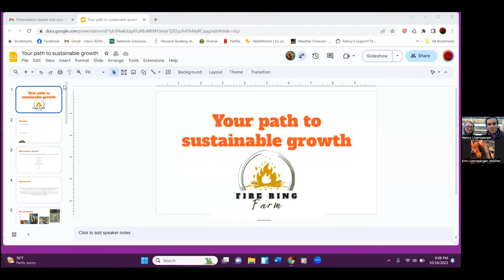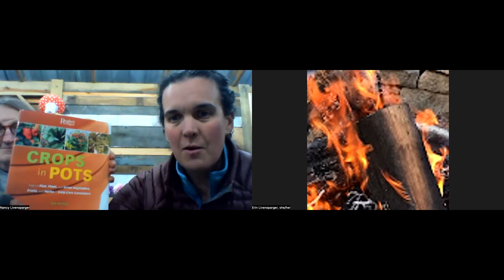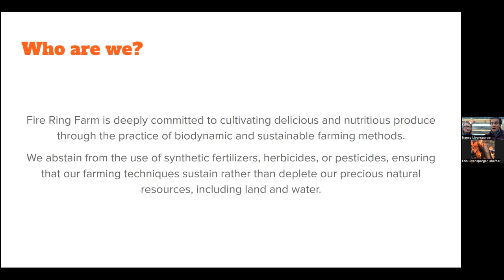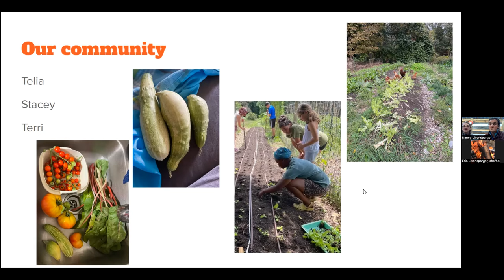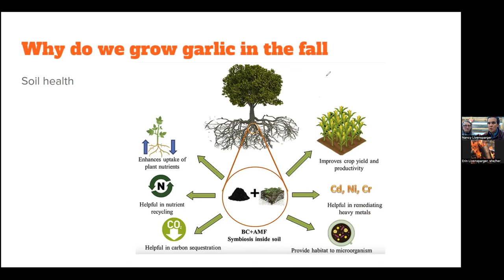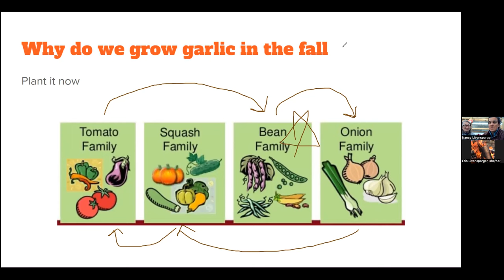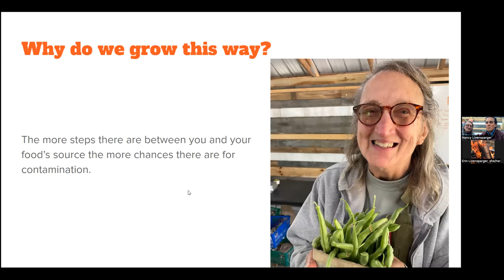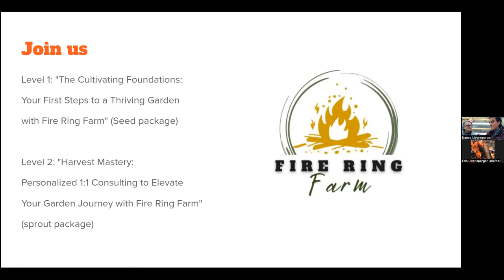Path to Sustainable Growth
Sustainable Growth To Path-Erin Livensparger

A farmer is a person engaged in agriculture, raising living organisms for food or raw materials - this could be in your kitchen, back deck, community garden, or own land - learn how to get your soil ready for fall!

✅ Please watch this videos also if you are interested 🙏🙏🙏

☑️ Can your mom make a whole room sing about healing herbs while playing a dulcimer? Mine can!

Erin Livensparger